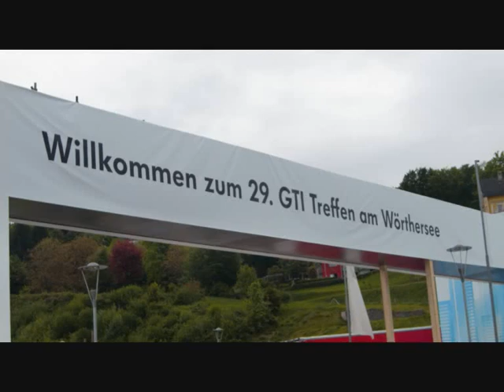Wörthersee 2010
ein Tag an der Strasse...